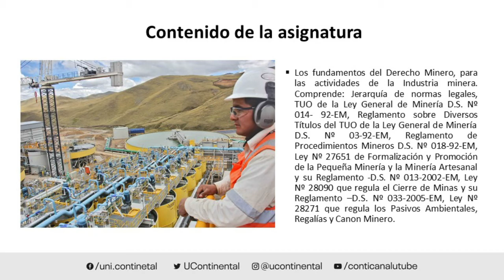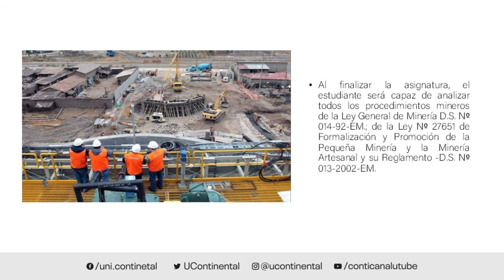Presentación de la asignatura: Legislación Minera